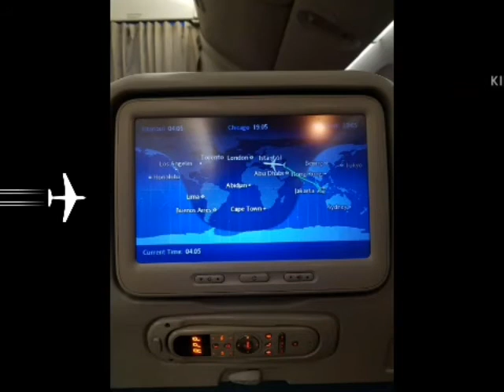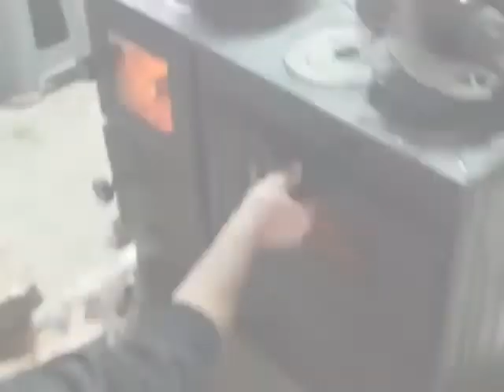NANEM POHON CEMARA DI MUSIM DINGIN!!! DAN MENIKMATI MAKANAN ALA TURKI DI LADANG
istagram : Najahuseyin44